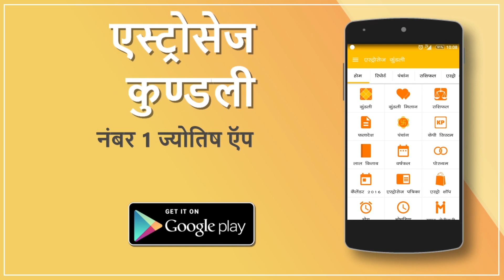मेष साप्ताहिक राशिफल (19 जून से 25 जून तक) : Aries weekly horoscope (June 19 to June 25)